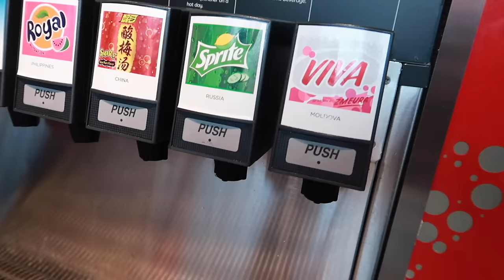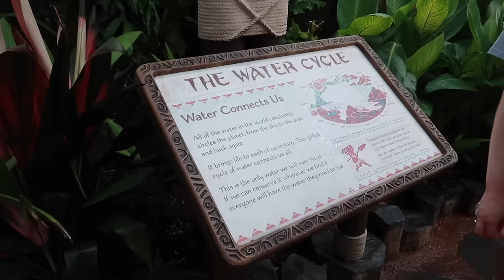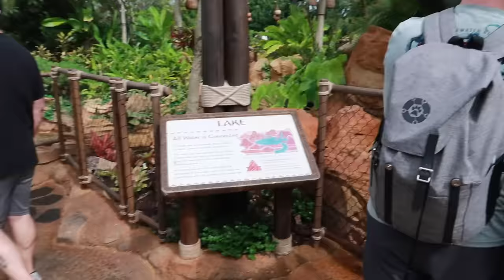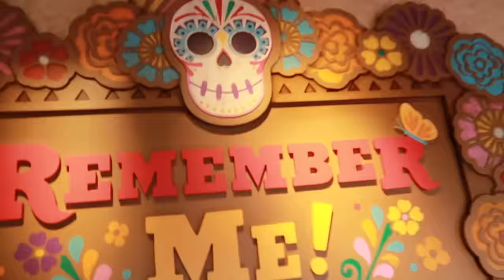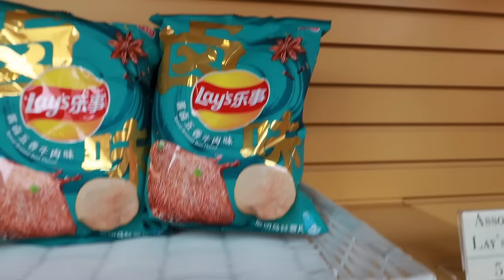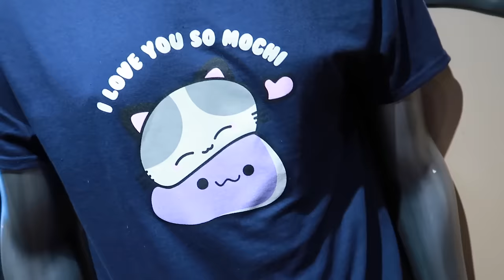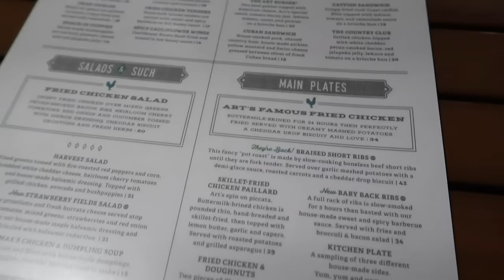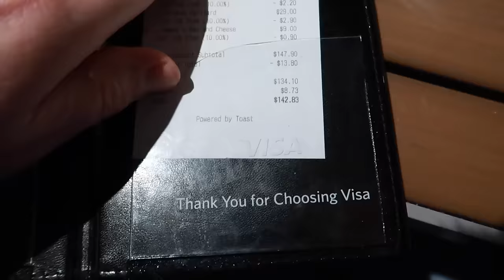Walt Disney World | Epcot | Food & Wine Festival | Chef Art Smith's Homecomin' | October 2023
Follow us on the first day of our vacation at Walt Disney World as we take the Skyliner from Pop Century to Epcot, ride some of our favourite attractions and sample a few snacks from the Food and Wine Festival. We spend the evening in Disney Springs for dinner at Chef Art Smith's Homecomin'.

It's the first day of our vacation so we decide to take advantage of Pop Century being on the Skyliner route to head to Epcot. We check out the merchandise in the Creations store before grabbing some coffees and breakfast snacks in Connections Cafe where Keith tries the Baumkuchen Cake (aka Tree Cake).

Keith, Daisy and Luke ride Guardians of the Galaxy:Cosmic Rewind and try some Coca Cola products from around the world in Club Cool.

We take a nostalgic trip on Spaceship Earth before experiencing the beautiful and tranquil new attraction - Moana: Journey of Water - for the first time and then enjoy The Seas with Nemo and Friends.

We head towards World Showcase and try the Jonah Crab Claw Cocktail (with stone-ground mustard sauce) from the new Food and Wine Festival booth, Bubbles and Brine, on the way.

Luke enjoys the Shaved Beef Ramen (with shiitake mushrooms, pickled carrots and daikon radish, shaved peppers, and a soy egg in citrus-sesame broth) from the Noodle Exchange while Daisy, Tracey and Keith try the Taco al Pastor (Seared pork belly pastor on a corn tortilla with chipotle black beans, pineapple, pickled onions, and chives) and Tostada de Barbacoa (Barbacoa beef on a fried corn tortilla with chipotle black beans, salsa verde, Mexican crema, queso fresco, and chives) from the Mexico booth.

While in "Mexico" we just have to do the Gran Fiesta Tour and then follow that up with more tacos - this time the Taco Trio (Barbacoa, Pollo, and Camarón Tacos on Corn Tortillas with Rice,  Black Beans and Queso Fresco) from La Cantina de San Angel Quick Serve.

Luke and Tracey try the Cucumber and Blood Orange margaritas from Choza de Margarita and, after a quick look around the House of Good Fortune shop in the China pavilion, Daisy samples the Curry-Spiced Crispy Cheese with Mango Ketchup from the India booth.

As we make our way around World Showcase our final stop is Flavors of America where Luke tries the Chilaquiles (Corn Tortilla Chips tossed in Salsa Verde with Ranchero Chicken, Queso Fresco, Cilantro-Lime Crema, and a Soft-Poached Egg) - which we all agree has some interesting flavours!

In the evening we take the Disney Bus Transportation to Disney Springs where Keith, Tracey and Daisy decide to try the Croquetas de Pollo from Pepe by José Andrés to see if they are as good as the ones from his main restaurant, Jaleo .and they are!

Luke joins us and we head to Chef Art Smith's Homecomin' where we all enjoy some amazing food with huge portions, great outdoor dining vibes and excellent value for money (well, for WDW!).

On the way back to the bus stop we catch some Walt Disney World fireworks in the distance - a magical end to our first day!

We are Keith, Tracey, Luke, and Daisy. We have been going on family vacations to Walt Disney World, Orlando, Florida for over 17 years. We have stayed on International Drive, Universal Resorts, and several Walt Disney World Resorts and became Disney Vacation Club members in 2022. Inspired by seeing other people sharing their adventures on YouTube, we decided to document our experiences too. When not in Florida we run an accommodation business and support Luke’s motor racing adventures in the BRSCC Mazda MX-5 Championship. We film on a Canon G7X Mark II compact camera and edit using iMovie. All content represents only the views and opinions of the Cheers Ears family.